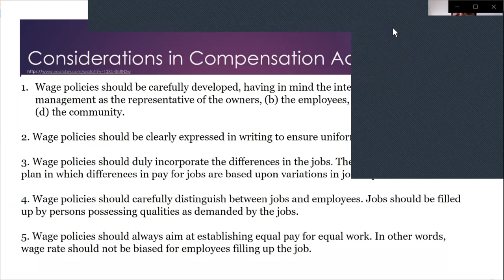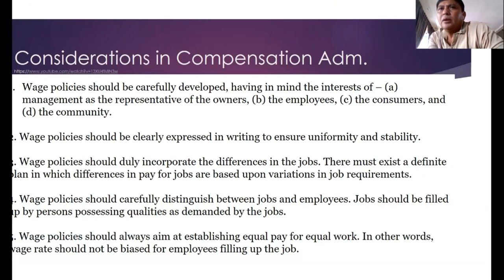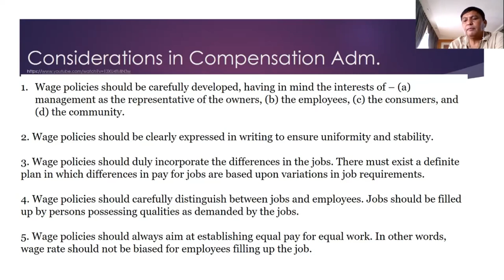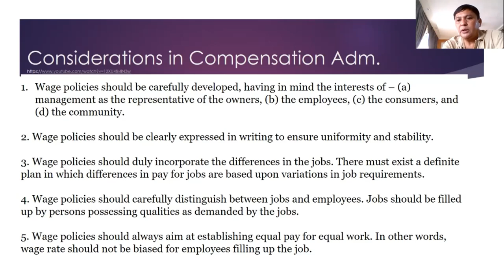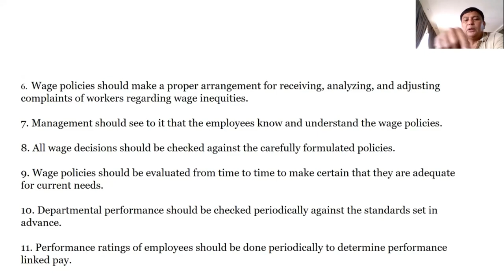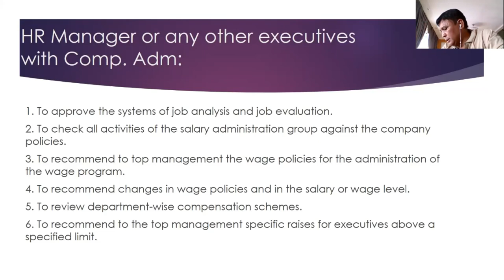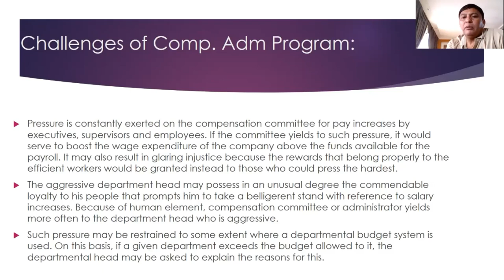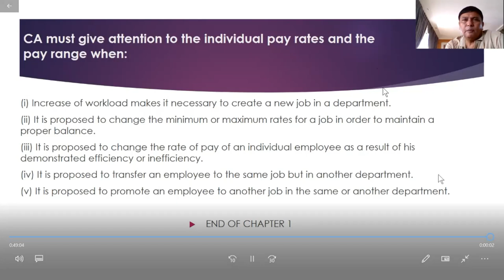Compensation Administration Part1 Seg2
This video is a continuation of segment1 of Part1 in Compensation Administration.  This is intended for future Compensation Managers or Human Resource Management students.